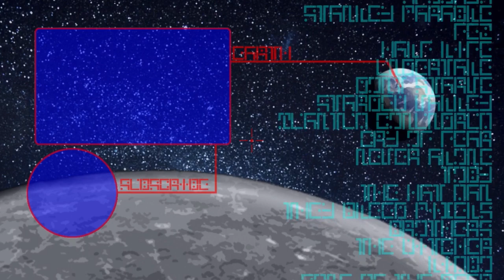THE BARRELCHEST DISGUISE - RuneScape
I'm not sure how they thought this disguise
looked like any of the other barrelchests, maybe
they are a little less intelligent than we thought.